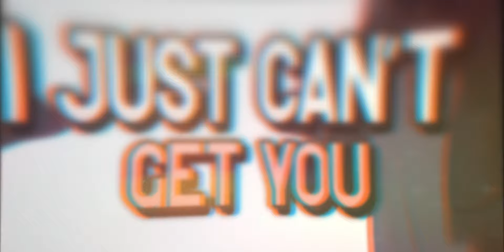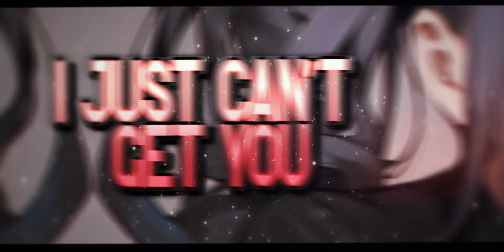Nightcore - Can't Get You Out Of My Head (Lyrics) - Sped Up - Kylie Minogue / Ken & Scarlett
🎶 Song Information
Artist: Ken & Scarlett
Song: Can't Get You Out Of My Head
Genre: EDM, Electronic, Pop

✏️ Picture Information
Picture Artist (イラストレーター) :

🌼 Chino

📜 Lyrics:
La-la-la-la-la-la-la-la
La-la-la-la-la-la-la-la
La-la-la-la-la-la-la-la
La-la-la-la-la-la-la-la
Boy, your lovin' is all I think about
Boy, its more than I dare to think about
La-la-la-la-la-la-la-la
La-la-la-la-la-la-la-la
Every night
Every day
Just to be there in your arms
Won't you stay
Won't you lay
Stay forever and ever, and ever, and ever
La-la-la-la-la-la-la-la
La-la-la-la-la-la-la-la
La-la-la-la-la-la-la-la
La-la-la-la-la-la-la-la
There's a dark secret in me
Don't leave me left in your heart
Set me free
Feel the need in me
Set me free
La-la-la-la-la-la-la-la
La-la-la-la-la-la-la-la
La-la-la-la-la-la-la-la
La-la-la-la-la-la-la-la
La-la-la-la-la-la-la-la
La-la-la-la-la-la-la-la
La-la-la-la-la-la-la-la